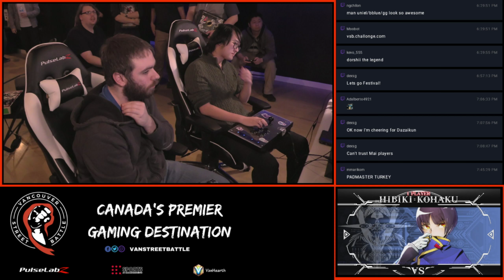Blazblue Weekly #9 | LF | Impulse VS JiveTurkey